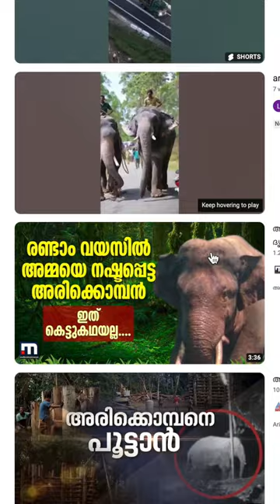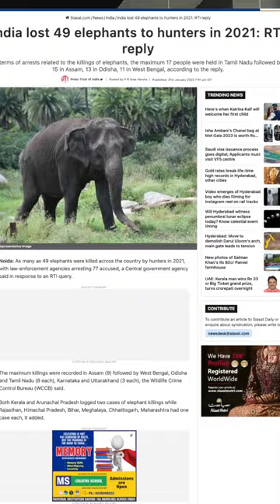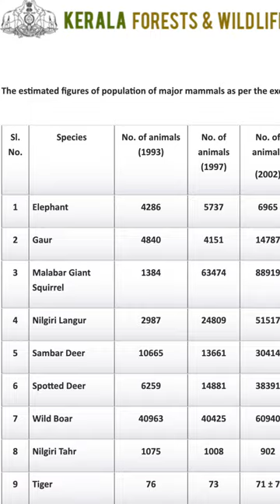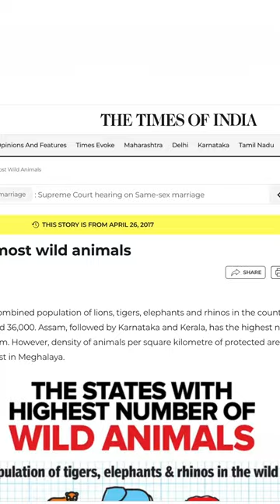അരികൊമ്പന്മാർ എങ്ങനെയാണ് സൃഷ്ടിക്കപ്പെടുന്നത് ?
അരിക്കൊമ്പനെ കുറിച്ച് നിരവധി വിഡിയോകൾ ഉണ്ട്, ഈ വിഡിയോയിൽ അരികൊമ്പനെ കുറിച്ച് മാത്രമല്ല പൊതുവെ മനുഷ്യനും മൃഗങ്ങളും തമ്മിലുള്ള സംഘർഷത്തിന്റെ കാരണങ്ങൾ എന്റെ കാഴ്ചപ്പാടിൽ പറഞ്ഞതാണ് ..അത് കൊണ്ട് തന്നെ തെറ്റുകൾ ഉണ്ടായായേക്കാം ...ഉണ്ടെങ്കിൽ തിരുത്താവുന്നതാണ്..വിഡിയോയിൽ പറയുന്നത് കൂടാതെ പല കാരണങ്ങ്ളും ഉണ്ട്.. വന പാതകളിലൂടെ ഉള്ള വാഹനങ്ങളുടെ ആധിക്യം..കാലാവസ്ഥാ വ്യത്യസം..തുടങ്ങിയ നിരവധി കാര്യങ്ങൾ .വീഡിയോക്കു നല്ല ദൈർഖ്യം ഉള്ളതിനാലാണ് കൂടുതൽ കാര്യങ്ങൾ ഉൾപ്പെടുത്താതത്! അരികൊമ്പനെ മാറ്റിയ സ്ഥലവും .(മേഘമലക്കു അടുത്തുള്ള വനം) മനുഷ്യവാസമുള്ള പ്രദേശമാണ് ...അത് കൊണ്ട് തന്നെ അവിടെയും അരികൊമ്പൻ ഒരു പ്രശ്നവുമായി മാറിയേക്കാം..ചിലപ്പോൾ തമിഴ് നാട് forest department അതിൽ എന്ത് തീരുമാനം എടുക്കുമെന്ന് പറയാൻ കഴിയില്ല..അത് പോലെ നിരവധി കാട്ടാനകൾ ഉള്ള പ്രദേശമാണ് പെരിയാർ റിസേർവ് ...അത് കൊണ്ട് തന്നെ മറ്റു ആനകളിൽ നിന്നും ഏതു രീതിയിൽ ഉള്ള പെരുമാറ്റം അരികൊമ്പന് ലഭിക്കും എന്ന് പറയാൻ കഴിയില്ല...ഏതായാലും.. അരികൊമ്പനെ സംബന്ധിച്ചു ഏറെ വെല്ലുവിളികൾ നിറഞ്ഞതാണ്..വരും ദിവസങ്ങൾ ...വിഡിയോയിൽ ഉപയോഗിച്ചിരിക്കുന്ന മിക്കവാറും എല്ലാ വിഡിയോകളും .. മറ്റു വ്യക്തികൾ ഷൂട്ട് ചെയ്തവയാണ് ..അത് പോലെ അരികൊമ്പന്റെ ചിത്റങ്ങളും വിഡിയോയ്ക്കലും മാത്രമല്ല ഉപയോഗിച്ചിരിക്കുന്നത് .My wildlife photographs availble in instagram and youtube channel please check bio